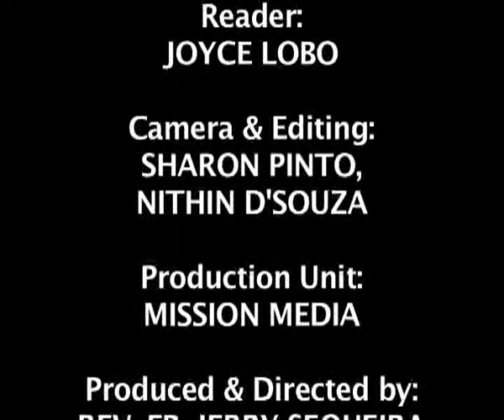Jinyecho Uddhesh,(Purpose Of Life) Bro. Dr. Santhosh D'Souza.